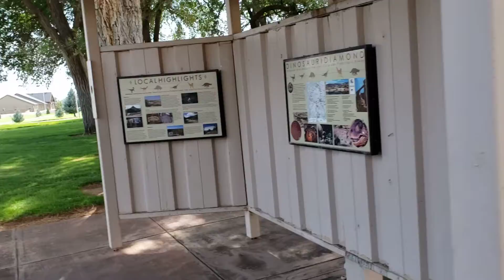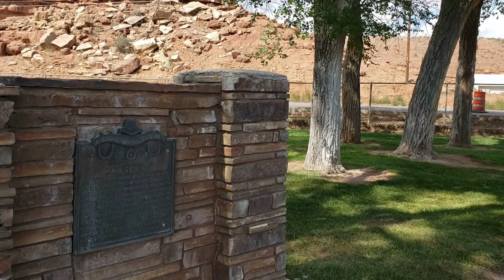Roosevelt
In 1905 William H. Smart, Uintah Stake President, Church of Jesus Christ of Latter-day Saints, supervised the colonization of reservation homesteaders. Ephraim Lambert was appointed bishop. Dry Gulch Irrigation Co., organized, R.S. Collett, President. In 1906 townsite, in center of Uintah Basin, platted by Edgar F. Harmston, Ward E. Pack, and J.C. Holmes; Roosevelt Mercantile built, Joseph Hardy, Manager. School began 1907, N.C. Cable, teacher. First flour mill built by C.C. Larsen.